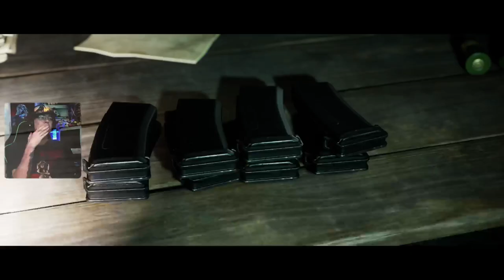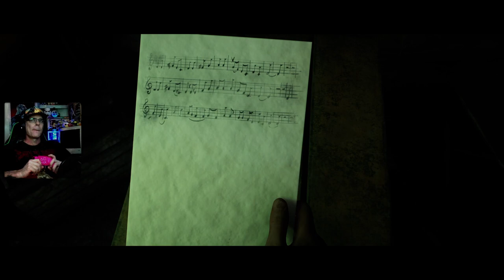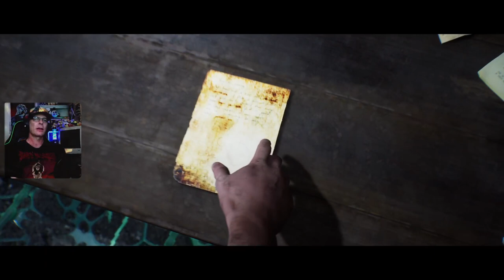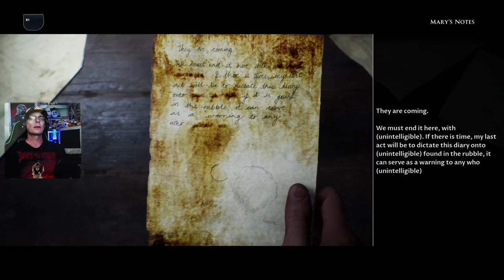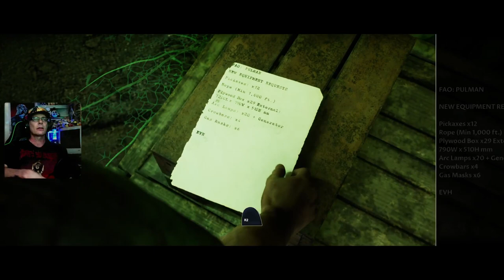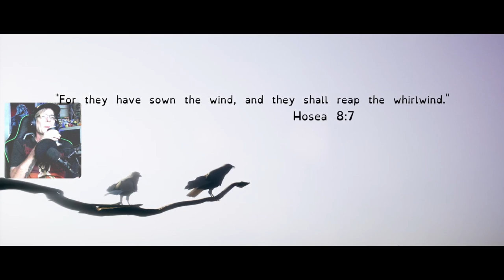House with Mel part 3